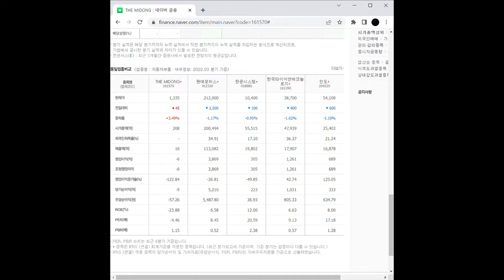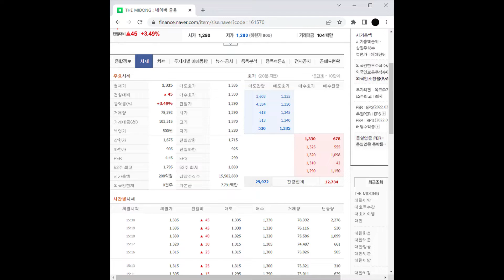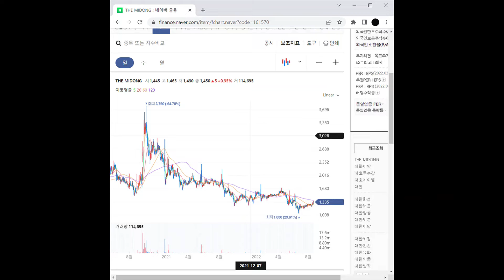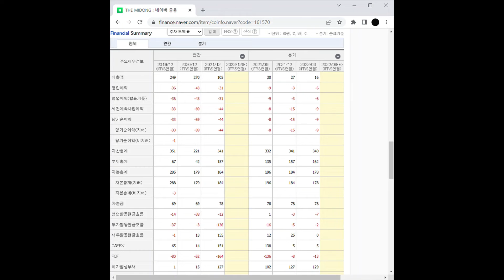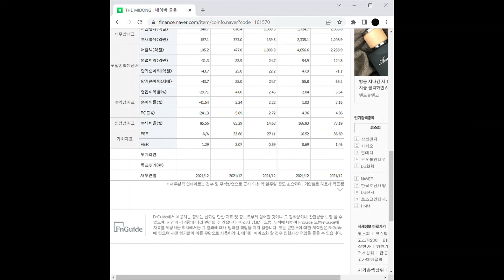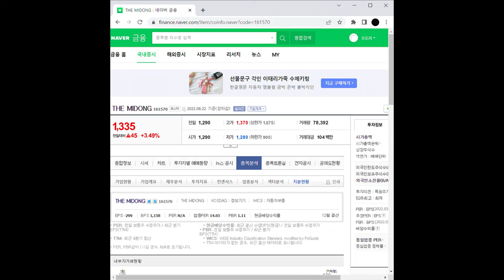블랙박스 관련주 THE MIDONG 주가 전망 및 차트 분석